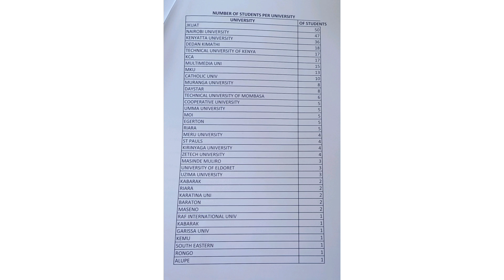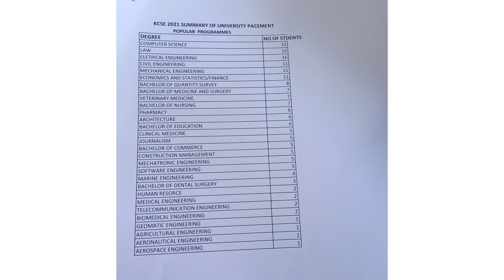UNIVERSITY AND COURSES FOR TOP STUDENTS KCSE 2021.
KCSE 2021 RESULT ANALYSIS;

TOP STUDENTS KCSE 2021;

Musician: @iksonmusic